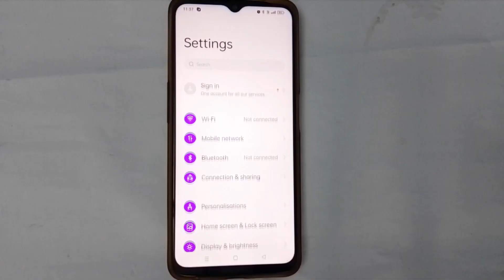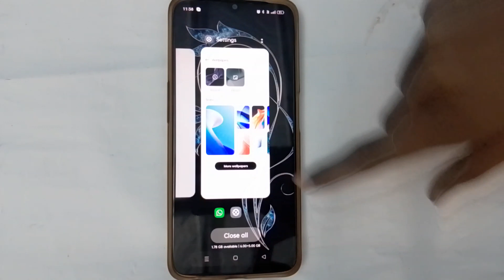Realme Narzo 50A wallpaper setting, Realme Narzo 50A lock screen par wallpaper kaise set kare